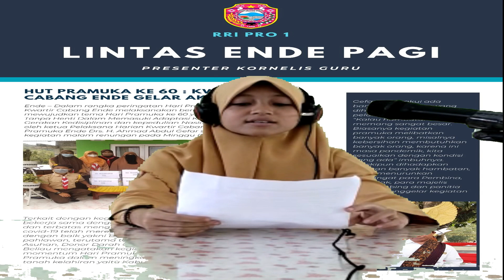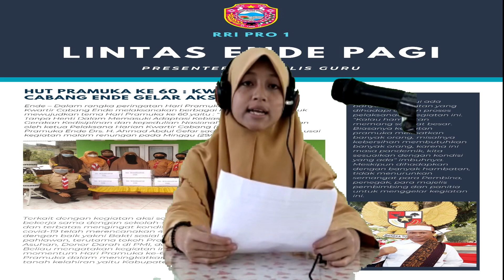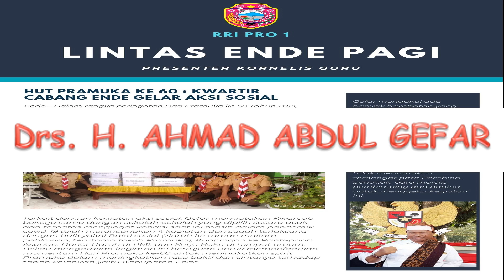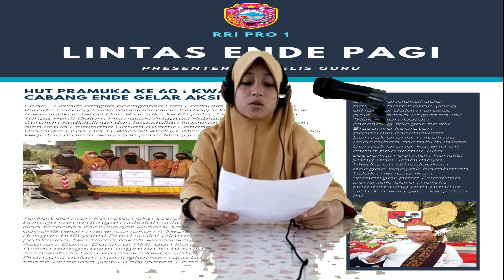VIDEO LOMBA PRESENTER SECARA VIRTUAL 2021 - Maryam Raidatul Adawiyah